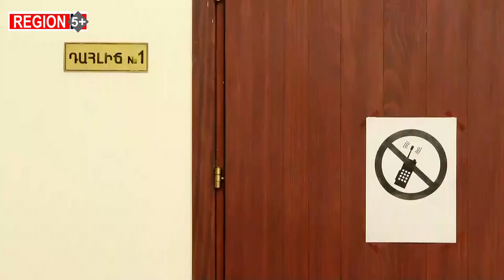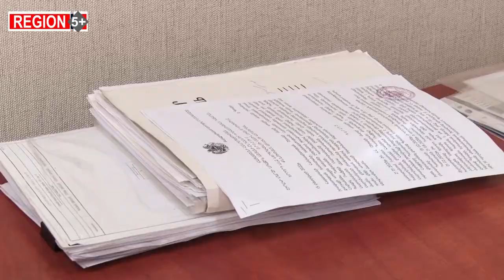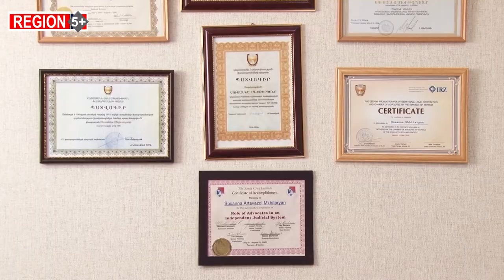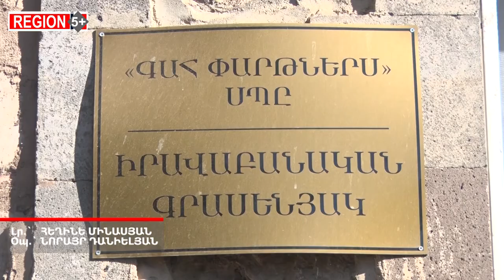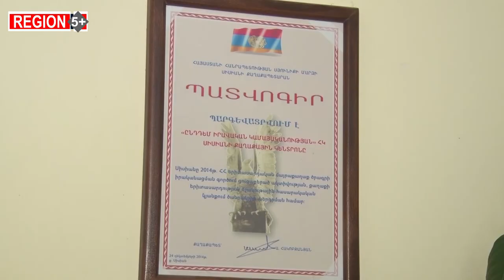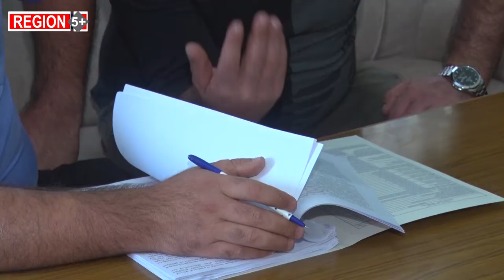«Բարեփոխված» դատարաններ. տարիներ ձգվող դատաքննություններ եւ ժամանակավրեպ վճիռներ. «Region 5+»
Դատաիրավական համակարգի խնդիրներն են տեղ գտել «Region 5+»-ի այս շաբաթվա թողարկման շրջանակներում:
Հայաստանում դատարանների գերծանրաբեռնվածության պատճառով քաղաքացիների խախտված իրավունքները ոչ թե վերականգնվում, այլ ոտնահարվում են, քանի որ դատավարությունները տարիներ են տևում: Ամիսների ընթացքում ավարտվող գործեր գրեթե չկան:
Դատավորները նույնպես փաստում են՝  իրենց աշխատանքային գերծանրաբեռնվածությունը հաճախ կարող է խանգարել օբյեկտիվ վճիռ կայացնելուն: Իսկ դատարանները բեռնաթափելու ուղղությամբ տարվող աշխատանքները տեսանելի չեն: Ո՞րն է խնդիրը. դատավորների պակա՞սը, դատական հայցերի ավելանա՞լը, քաղաքացիական դատավարության օրենսգրքում եղած բացե՞րը, թե՞ այլ գործոններ: